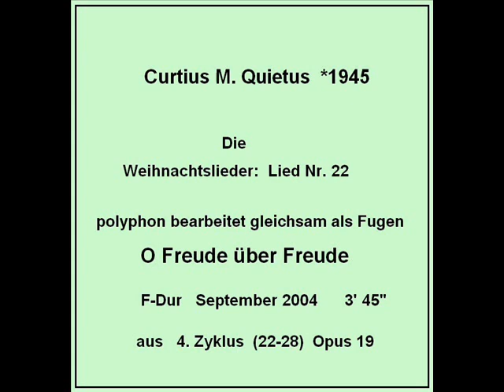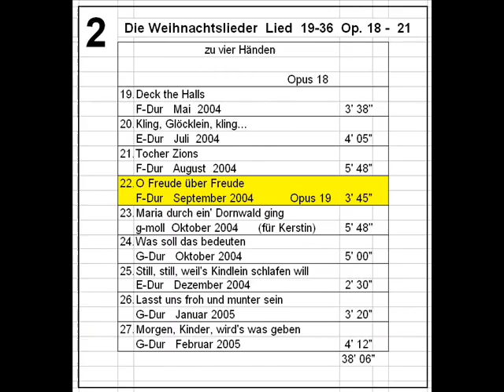O Freude über Freude: Weihnachtslied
am Atari hergestellt mit
Notator/Creator
für Klavier zu vier Händen
Fuge

Suche in Youtube: Curtius M. Quietus
                  Notator Creator

Unter diesen Angaben finden Sie schnell alle meine Werke